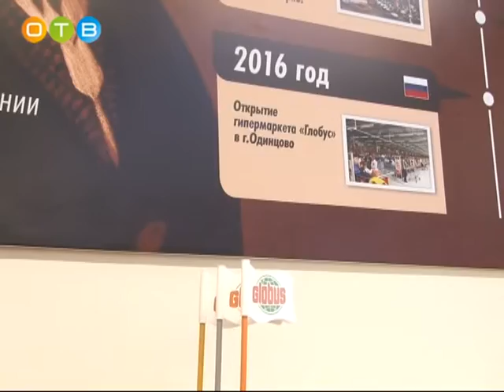В деревне Юдино открылся новый гипермаркет немецкой сети «Глобус»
Магазин дал Одинцовскому району свыше 1000 рабочих мест, в том числе и для людей с ограниченными возможностями здоровья. Почти 90% сотрудников гипермаркета – это местные жители. Как отметил глава муниципалитета Андрей Иванов, открытие в Юдино филиала одного из крупнейших торговых операторов Германии является показателем инвестиционной привлекательности района.